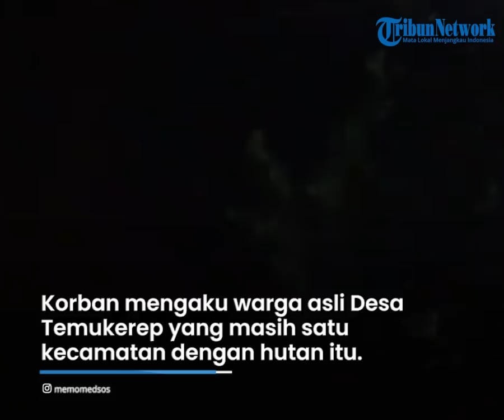Cerita Mistis Mobil Pemudik Tersesat di Hutan Larangan Brebes, Awalnya Terasa Mulus seperti Tol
TRIBUN-VIDEO.COM - Kejadian aneh yang sulit dijelaskan dengan akal sehat menimpa sebuah mobil Daihatsu Xenia.

Mobil tersebut tiba-tiba tersesat di tengah hutan wilayah Brebes, Jawa Tengah saat hendak mudik.

Padahal tidak ada akses yang dapat dilewati mobil untuk masuk ke hutan tersebut.

Kejadian mistis tersebut diceritakan melalui unggahan akun Facebook Malih Saputra Slangkar, pada Minggu (10/4).

Diceritakan bahwa pemudik dari Bandung, Jawa Barat tiba-tiba tersesat di tengah hutan.

"Aneh tapi nyata. Pemudik dari Bandung tersilum di tengah hutan," tulisnya dalam unggahan.

Dikutip dari GridOto.com, hutan itu berada di Dusun Kalepandan, Desa Pamulihan, Kecamatan Larangan, Brebes.

Korban mengaku warga asli Desa Temukerep yang masih satu kecamatan dengan hutan tersebut.

Mereka hendak mudik dari Bandung ke kampung halamannya.

Semula, mereka tidak merasakan kejanggalan apapun selama perjalanan memasuki wilayah Brebes.

Bahkan, jalan yang mereka lalui terbilang halus seperti jalan tol.

Namun entah bagaimana caranya, Daihatsu Xenia dengan pelat nomor D 1866 OE ini malah tersesat di tengah hutan.

Pria dalam video menujukkan akses menuju titik lokasi mobil tersebut.

Dalam video, tampak hanya ada jalan setapak.

Kondisi jalan juga masih berupa tanah dan sangat sempit.

Jika dinalar, tidak mungkin sebuah mobil bisa melewati akses yang sulit tersebut.

Sedangkan di depan mobil hanya ada jembatan kayu yang tak cukup untuk dilewati kendaraan roda empat.

"Ini diperkirakan pakai motor aja jeblos," ujar pria perekam video.

"Katanya dari keluarga yang di dalam mobil flyover ini," tambahnya.

Lebih anehnya lagi, mobil yang tersesat masih dalam keadaan utuh tanpa lecet sedikitpun.

Kapolsek Larangan AKP Sutikno, membenarkan bahwa peristiwa tersebut terjadi pada dini hari.

Menurut AKP Sutikno, pihaknya masih melakukan pendalaman mengapa kendaraan tersebut bisa sampai ke area hutan.

"Peristiwa tersebut memang benar berada di jalan area persawahan menuju ke Kalibanteng Desa Pamulihan. Saat ini anggota masih mendalami peristiwa tersebut," kata AKP Sutikno, pada Senin (11/4/2022).

(Tribun-Video.com)